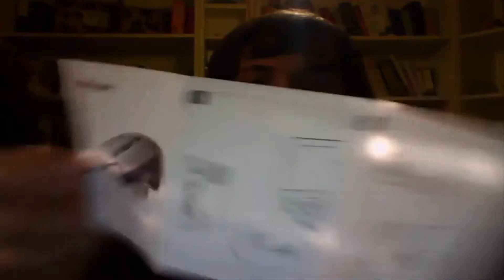UNBOXING RATÓN - MOUSE TRUST MAXTRACK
Vídeo (Unboxing) de Unboxing del Mouse Trust Max Track. Nuevo Ratón portable para mi canal, con mayor velocidad DPI y comodidad.

¿Que os ha parecido este Unboxing del Mouse o Ratón Trust MaxTrack?